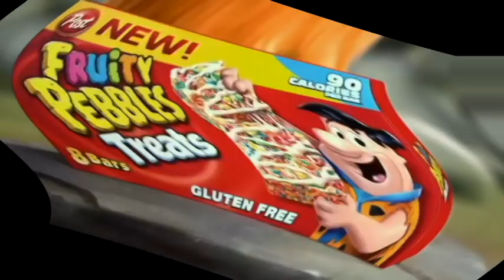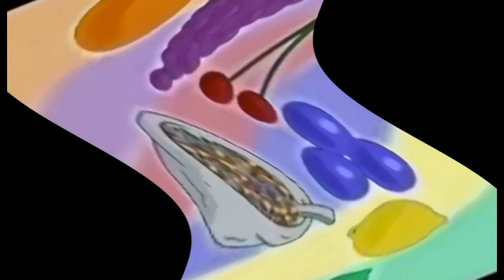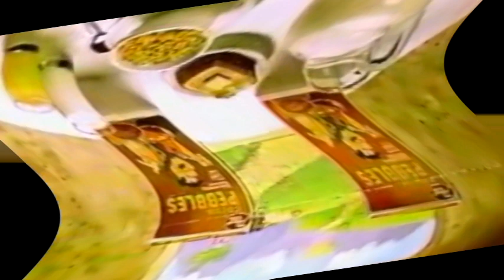Fruity Pebbles Commercials Compilation Flintstones Ads In Center Effect 1